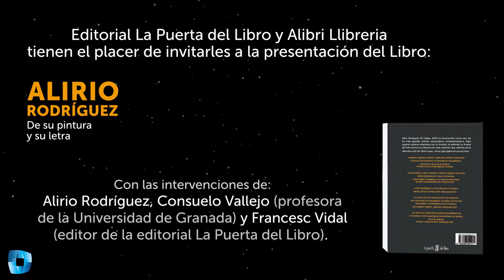ALIRIO RODRÍGUEZ. De su pintura y su letra.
Editorial La Puerta del Libro y Alibri Llibreria, tienen el placer de invitarles a la presentación del libro:
“Alirio Rodríguez. De su pintura y su letra”. Viernes 30 de Septiembre de 2016 a las 19 horas en el Salón de Actos de Alibri Libreria (c/ Balmes, 26. Barcelona, España).